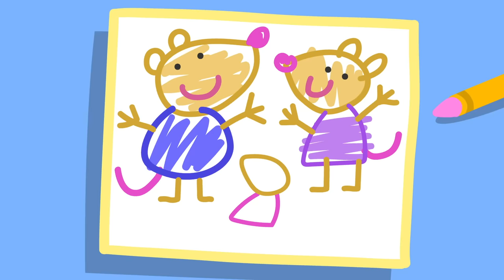Rescuing Miss Rabbit! 🚨 | Peppa Pig Official Full Episodes